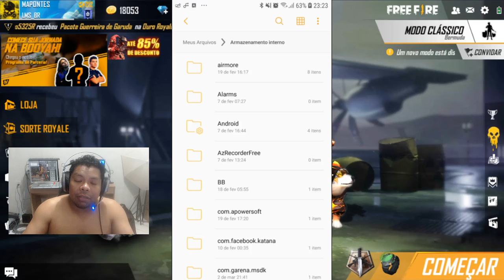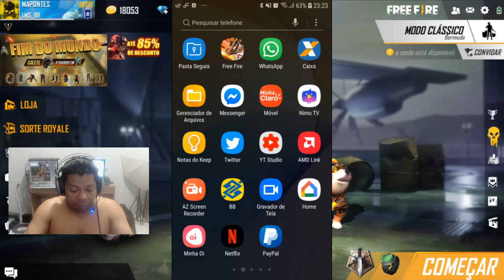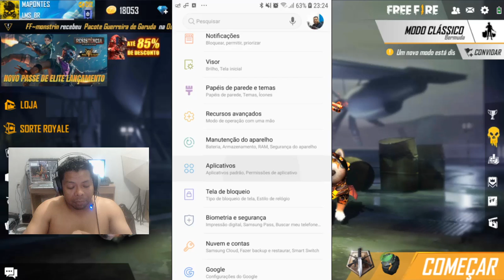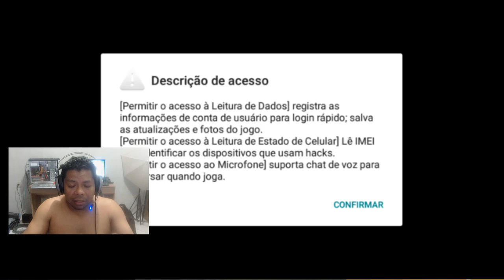COMO CRIAR UM CONTA BOOT NO FREE FIRE (NOVA CONTA LOCAL NO CELULAR)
1 Crônicas 16:8. "Deem graças ao Senhor, clamem pelo seu nome, divulguem entre as nações o que ele tem feito."